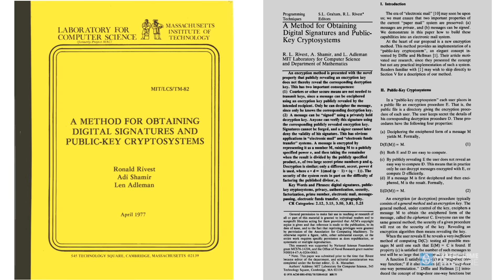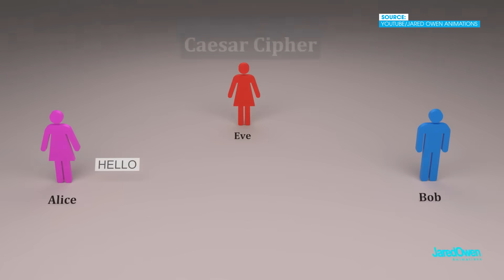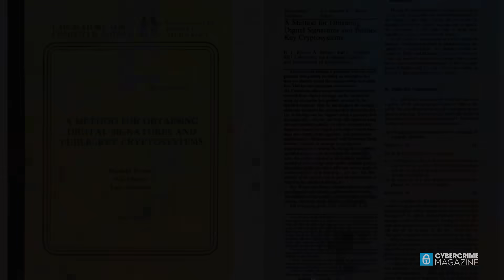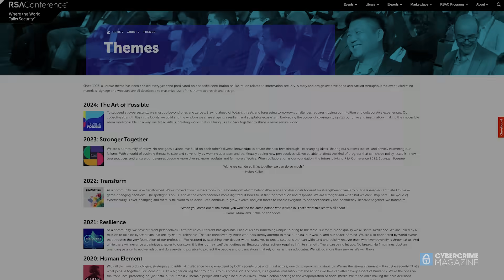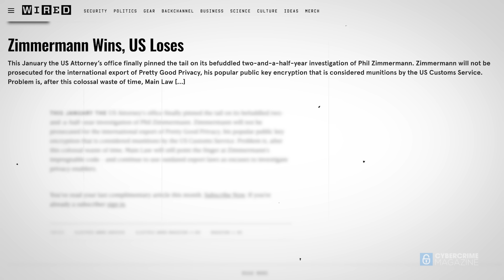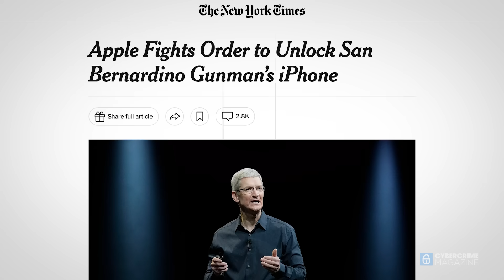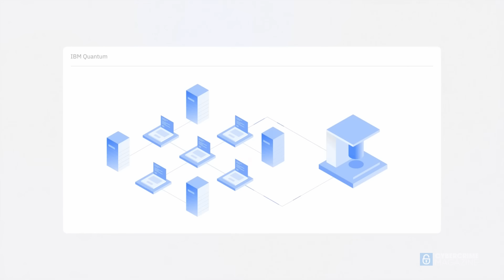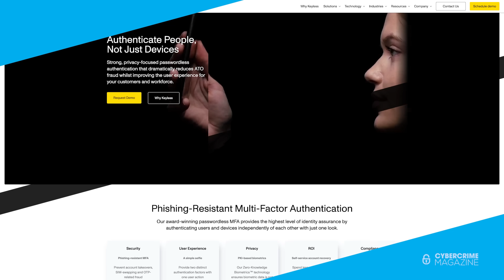Documentary: History of Cryptography. Sponsored by Keyless.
Paolo Gasti, CTO at Keyless and an associated professor at New York Institute of Technology, takes us back to 100 BC for the earliest use of cryptography, touches on the use of cryptography during World War I and II, and then progresses to the critical importance of the first RSA Conference in 1991.

This special production from Cybercrime Magazine, the "History of Cryptography", is brought to you by Keyless, developers of award-winning passwordless MFA that provides the highest level of identity assurance by authenticating users and devices independently of each other with just one look.

Chapters
0:00 Intro
1:40 History of Cryptography
2:20 Evolution of Cryptography
3:23 Value of RSAC
3:50 First RSA Conference & Subsequent Growth
4:33 Phil Zimmermann’s PGP Cryptosystem
5:46 Rise of Cryptography & Legal Questions
7:06 Future of Cryptography & Quantum Computing
8:02 Nations Preparing For Q-Day
8:31 Outro
8:49 Sponsor Message